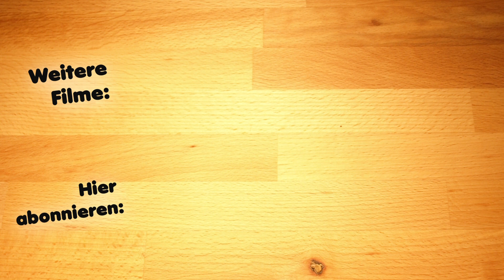Streuselkuchen mit Kirschen und Pudding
Kirschen mit Streusel und Pudding, sehr lecker zur Kirschenzeit. Da ist es natürlich schön, wenn der Nachbar richtig viele Kirschen übrig hat und sie uns schenkt. Leider ist der Aufwand natürlich etwas höher, da wir diese Kirschen entkernen und von den Stängeln befreien müssen.
Für dieses Rezept wurde eine ø26 cm Springform verwendet.

Verwendet wurde einer ø26er Springform.
Zutaten für den Boden/Rand und die Streusel
450 Gramm Weizenmehl oder Dinkelmehl Typ 630
200 Gramm Butter
2 Eier
100 Gramm Zucker
2 Tütchen Vanillezucker
1 Tütchen Backpulver
Prise Salz

Zutaten für den Pudding
500 ml Milch
60 Gramm Stärke
3 Tütchen Bourbon Vanillezucker
60 Gramm Zucker

Zutaten für die Kirschmasse:
500 bis 700 Gramm Kirschen
150 ml Apfelsaft
50 Gramm Stärke
4-5 Esslöffel Wasser
80 Gramm Zucker

✔ F A C E B O O K.